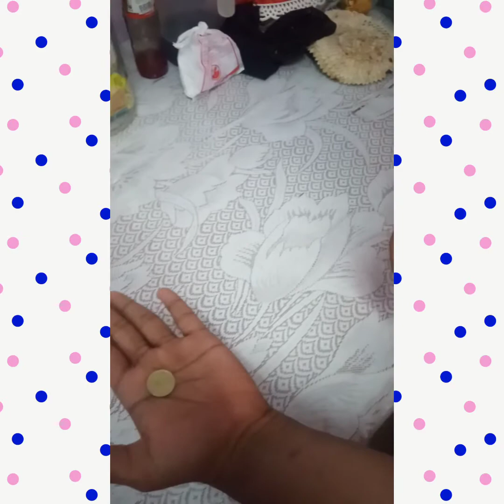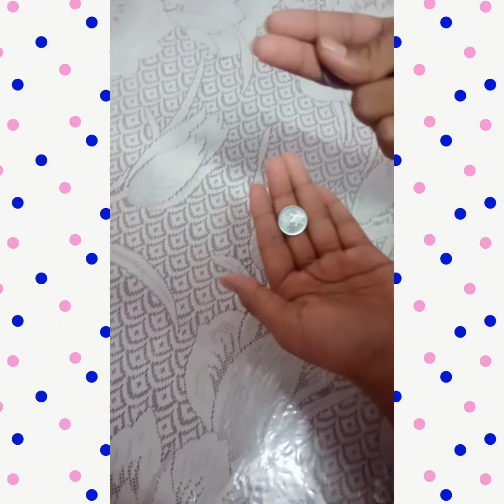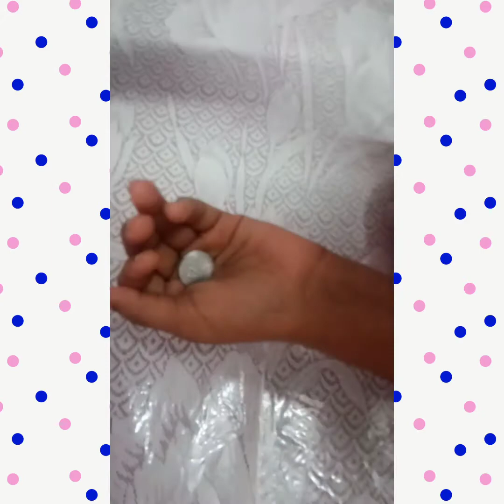Two Simple Coin Magic Trick's in Tamil 🤙🤙🤙 With Tutorial